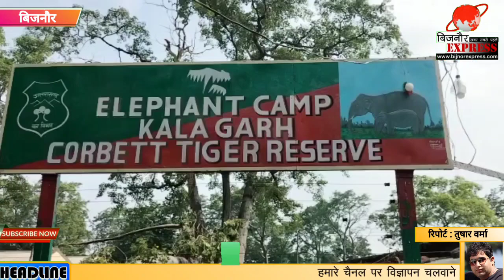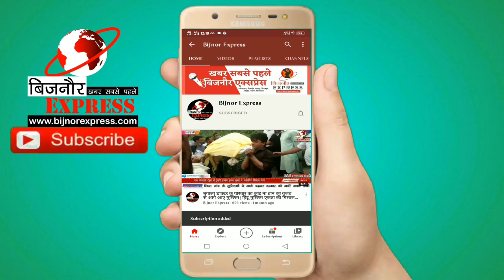Bijnor News || बिजनौर में नन्हे हाथी का बर्थडे फ्रूट केक काटकर मनाया गया।